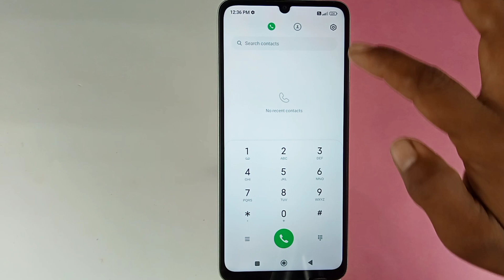Poco c65 incoming call flashlight setting / how to enable incoming call flashlight Poco c65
Hello dosto aaj ki is video mein humne aapko bataya Poco c65 me incoming call flashlight setting ko enable kaise kiya jata hai